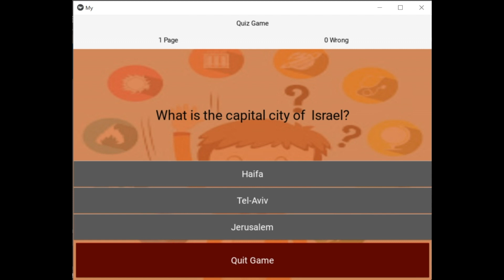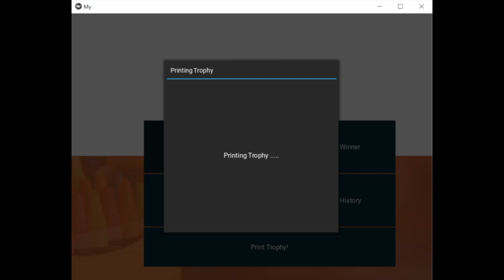Trivia For Kids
Tel Aviv University IOT CIM lab
Final Projects Day
Semester A 2023